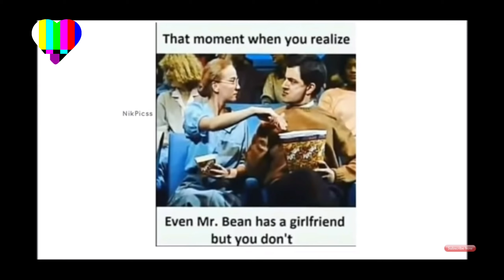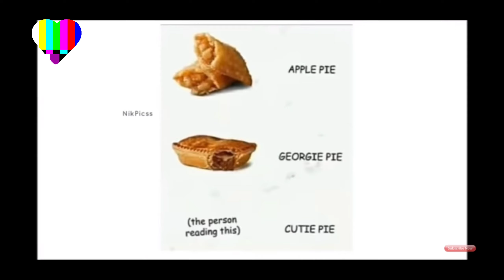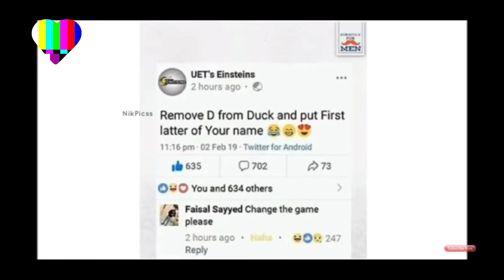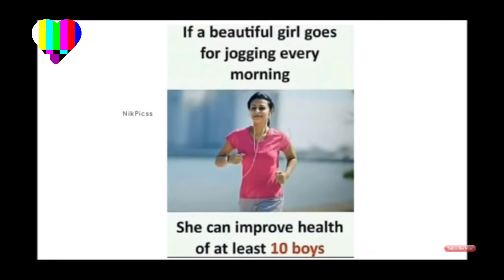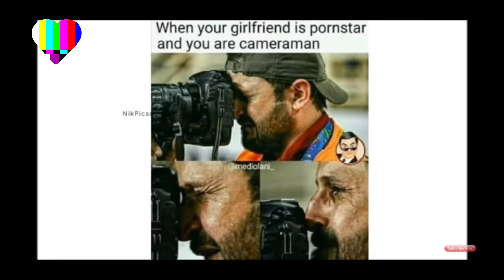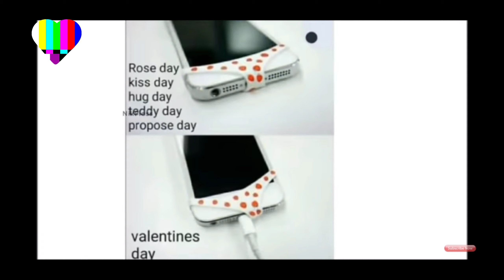UNUSUAL MEME COMPILATION 😝||PART 2